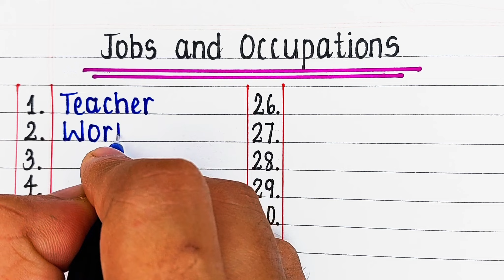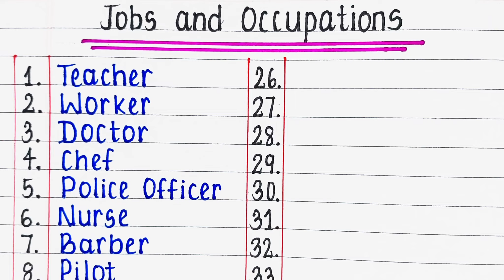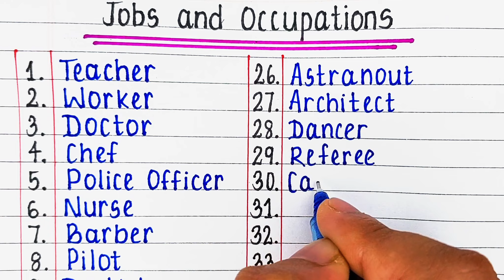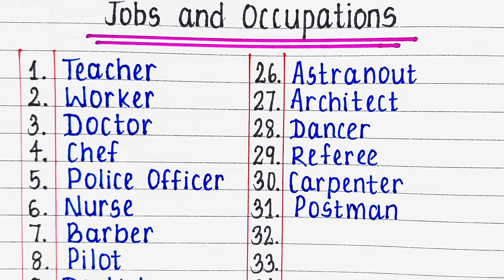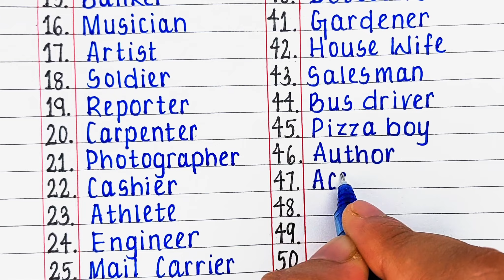Jobs and occupations in English | list of jobs and occupations in english | Helpers name in english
In this video we have a list of different jobs and occupations and an explanation of what each person does in that profession.